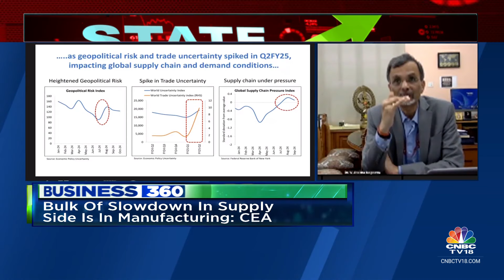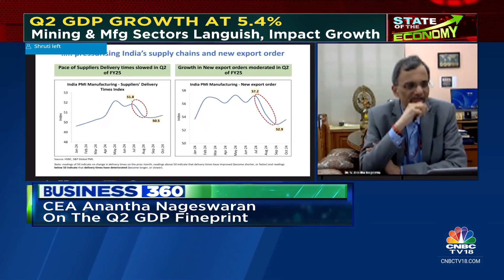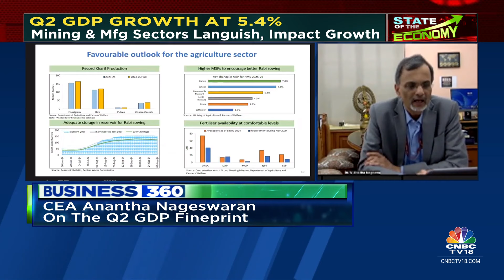Q2 GDP Data Is Disappointing But Not Alarming: CEA V Anantha Nageswaran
India's economic growth slowed to near two-year low of 5.4% in July-September quarter of the ongoing fiscal against 8.1% in the year-ago period, mainly due to poor show by manufacturing sector, according to official data released on Friday (November 29).
India remained the fastest-growing major economy as China's GDP growth in the July-September quarter this year was 4.6%. The previous low level of GDP growth at 4.3% was recorded in the third quarter (October-December 2022) of financial year 2022-23.

n18oc_business